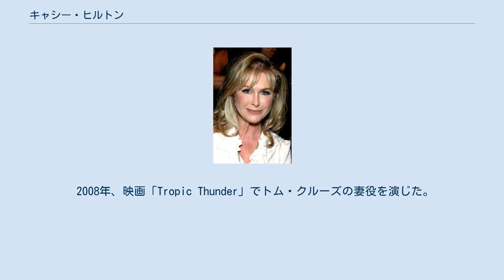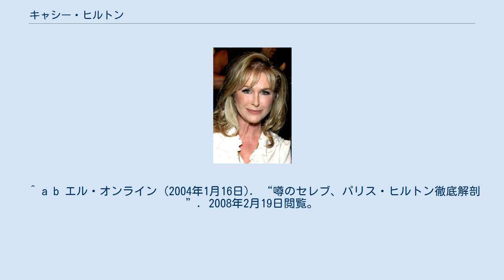キャシー・ヒルトン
キャシー・ヒルトン（Kathy Hilton、1959年3月31日 - ）はアメリカ合衆国の女優、テレビ司会者。
 1959年、父ローレンスと母キャサリーンの間に生まれる。
両親は後に離婚し、母はケニス・E・リチャーズと再婚した。
 キャシー・リチャーズの名前で幼い頃から芸能界で活動している。
舞台や劇場用映画などに出演した後に、1979年にSFホラー映画「Dark」に出演。
 2008年、映画「Tropic Thunder」でトム・クルーズの妻役を演じた。
 2002年にケーブルテレビのQVCホームショッピングネットワーク上で商品を売り始めた。
2005年6月、NBCのリアリティーショー「I Want To Be a Hilton」の放送が開始され、彼女はホストを務めた。
 幼い頃から芸能界で活動している関係で歌手のマイケル・ジャクソンとは幼馴染。
 コンラッド・ヒルトン━━┳メアリー・バロン
　　┏ザ・ザ・ガボール　┣コンラッド・ヒルトンJr━エリザベス・テイラー
　　┣マグダ・ガボール　┃
　　┃　　　　　　　　　┗バロン・ヒルトン━┳マリリン・ホーリー
　　┗エヴァ・ガボール　　　　　　　　　リチャード・ヒルトン
┣ ┳パリス・ヒルトン
　　　　　　　　　　　　　　　　　┃　　　　　　　　　　　┣ニッキー・ヒルトン
　　　　　　　　　　　　　　　　　┣キム・リチャーズ　　　┃
　　　　　　　　　　　　　　　　　┃　　　　　　　　　　　┣バロン・ニコラス・ヒルトン
　　　　　　　　　　　　　　　　　┗カイル・リチャーズ　　┃
　　　　　　　　　　　　　　　　　　　　　　　　　　　　　┗コンラッド・ヒューズ・ヒルトン

 ^ a b エル・オンライン (2004年1月16日). “噂のセレブ、パリス・ヒルトン徹底解剖”. 2008年2月19日閲覧。
 ^ Staff (2008年6月13日). “Kathy Hilton plays wife to Tom Cruise”. 2008年7月29日閲覧。